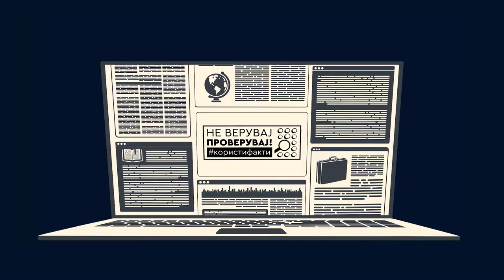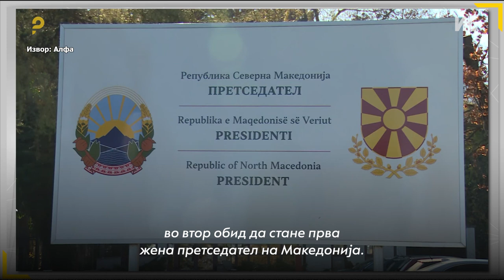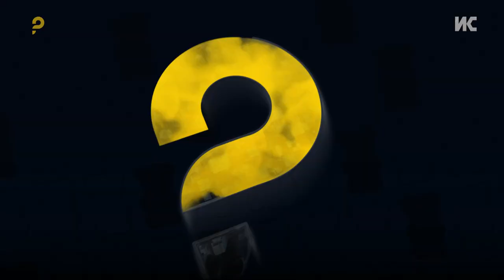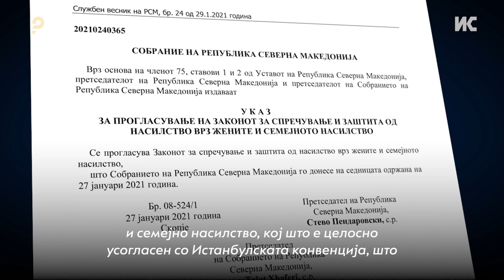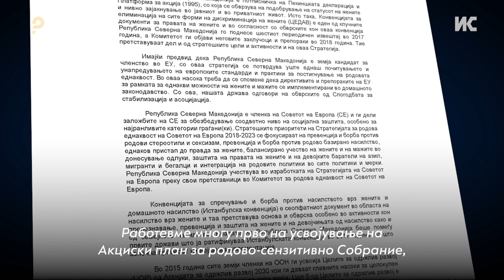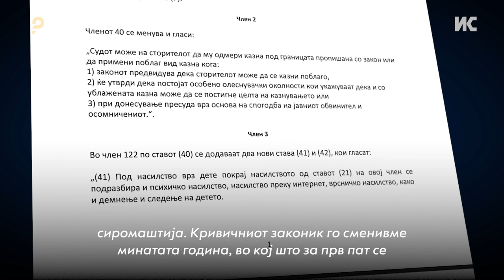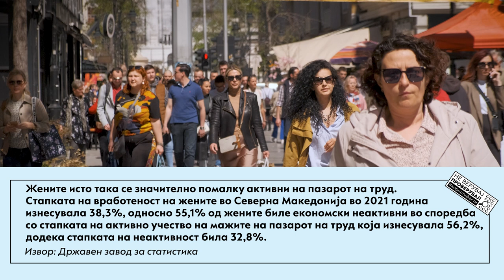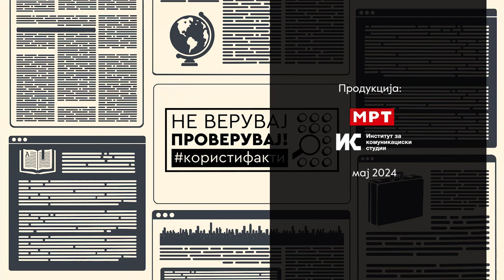Женската рамноправност „плаче“ за права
Дали македонската жена знае каде е нејзиното место во општеството или очекува некој друг да ѝ каже? Дебатата за унапредување на женските права мора да продолжи да се развива, разгорува и постојано да врши општествен притисок. Прогласувањето на прва претседателка на државата беше само уште еден повод за да ги анализираме можностите што државата ги нуди за да се олесни реализацијата на женскиот потенцијал. Каде и како треба да се вклучи моторот? Гледајте во емисијата „Само прашај“.